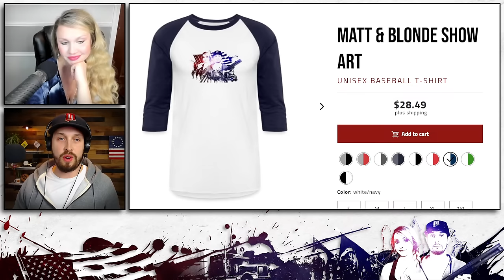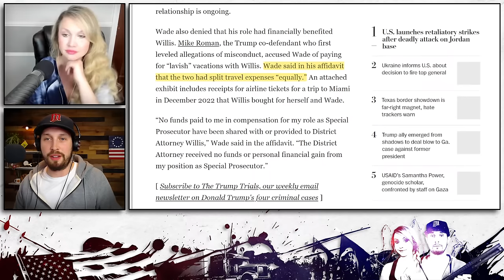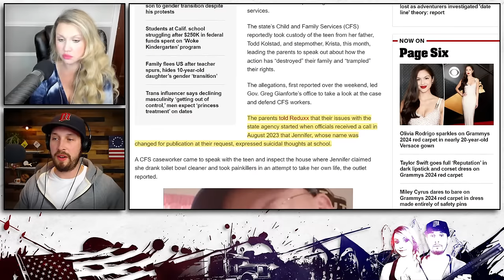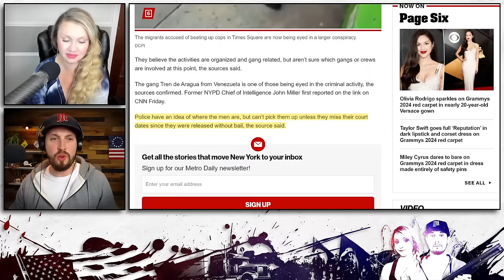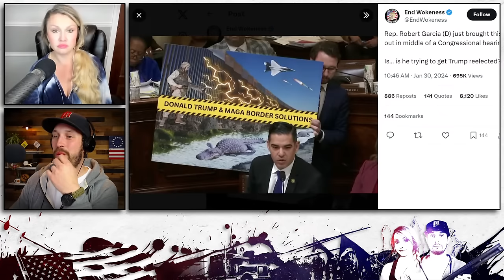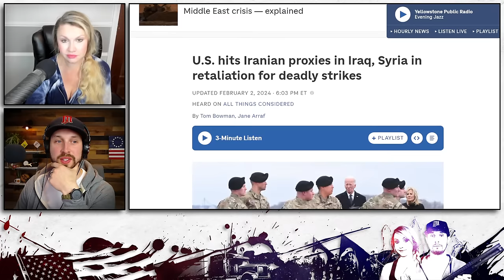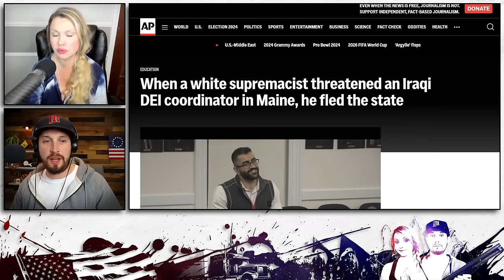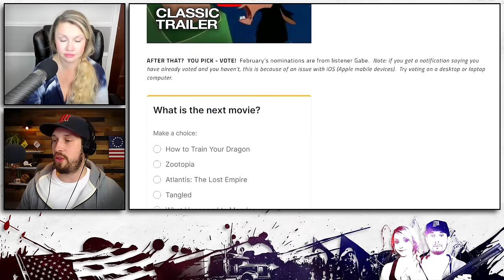#399 | Blonde’s Baby Story, the Migrant Middle Fingers, More Houthi Bombing | Matt & Blonde Show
Try our signature soaps from Hero Soap Company!

Show timestamps:
2:20 Welcome
8:56 Show is delayed next week until after Super Bowl, ~10 pm et
9:35 Discord server revival
10:54 Matt’s Harvard law professor interview Wednesday about the Trump ballot disqualification case at the Supreme Court
13:07 Blonde’s baby story
22:44 Fani Willis admits sexual relationship with Nathan Wade
26:26 Trump J6 trial delayed
31:06 Senate gh3y butts3x video guy gets no charges
34:42 Nikki Haley cringe: fake letters, meme destruction, SNL appearance
41:18 The Montana ‘trans/medical kidnapping’ story
53:33 Illegals beat up NYC cops in Times Square, give cameras the finger on release
1:05:10 Break
1:12:12 Massachusetts governor puts illegals in Boston rec center, locals angry
1:15:49 Dr. Phil visits the border
1:17:00 Rep. Garcia shows Trump’s border plans, makes them look awesome
1:20:19 Break
1:22:00 Border Bill Deal Information (Sinema)
1:26:35 Gavin Newsom’s Target theft story
1:31:32 Karine Jean-Pierre struggles to acknowledge the families of dead soldiers
1:35:30 Biden remembers Beau while calling gold star family
1:37:45 US airstrikes in Iraq, Syria, and Yemen
1:42:26 Hoax hate - Sunny Hostin says her son is called the N word on the Florida beach
1:46:23 Iowa Satan statue vandal charged with a hate crime
1:49:20 Real hate, hoax threat - DEI official resigns after receiving hate letter
1:58:00 Movie review - Soylent Green
2:14:36 Break
2:51:23 End